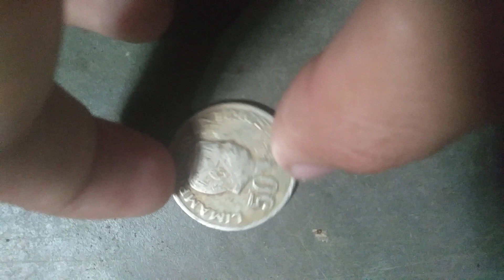The Coin 50 by MARCELO H. DEL PILAR.1974. how much now 2018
pwede po ba ito ibenta.  .magkano po ba to.try ko lang po.  .kung totoo ba to oh pike lang.  .meroon kami kc ng coin na ganito.  .nagtatanong lang po.